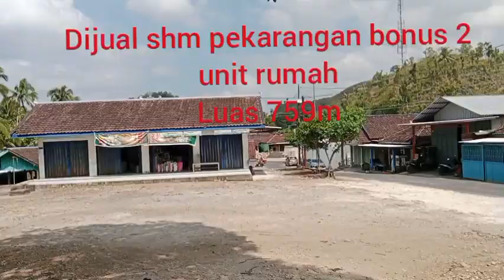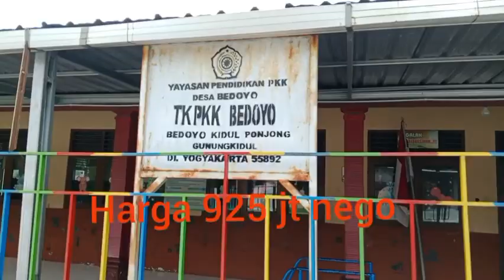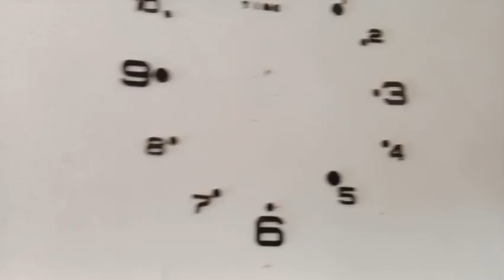dijual shm pekarangan luas 759m bonus 2 unit rumah#lokasi di ponjong@yantoti property chanel.